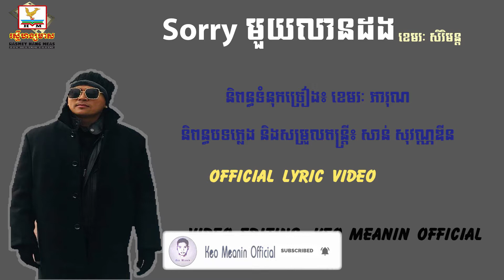SORRY មួយលានដង-ខេមរៈ សិរិមន្ត-[OFFICIAL LYRIC VIDEO]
បទចម្រៀង៖ SORRY មួយលានដង - [OFFICIAL LYRIC VIDEO]
ច្រៀងដោយ៖ ខេមរៈ សិរិមន្ត
និពន្ធទំនុកច្រៀង៖ ខេមរៈ ភារុណ
និពន្ធបទភ្លេង និងសម្រួលតន្ត្រី៖ សាន់ សុវណ្ណឌីន

⏯ សូមចុច Like និង Subscibe រួចសញ្ញាកណ្ដឹង🔔ដើម្បីទទួលបានវីដេអូថ្មីៗ

បើសិនម្ចាស់ផលិតកម្ម ឬ ម្ចាស់បទ Original មិនចង់ឃើញ Video របស់លោកអ្នក សុំមេត្ដា Comment ឬ Message មកយើងខ្ញុំ ដើម្បីយើងធ្វើការកែសម្រួល ឬលុបចេញ ។ សូមអរគុណ..

[OFFICIAL LYRIC]

មនុស្សដូចជារូបបង មិនដែលទទួលកំហុស
ទោះដឹងថាខ្លួនខុស ក៏មានៈយកឈ្នះអូន
ព្រោះគិតថាខ្លួនហំ គ្នាននរណាដល់បង
ហ៊ានធ្វើខុសលើអូន ច្រើនហួសស្នាន

ប្រុសនៅលើលោកកិយ ចេះស្រាស្រីទើបអស្ចារ្យ
ពាក្យមួយម៉ាត់នេះណា ធ្វើអោយបងធ្លាក់ជ្រោះជ្រៅ
មិនគិតខ្វល់ដល់អូន ដែលទន្ទឹងចាំផ្លូវ
បងមិនស្មោះតែពាលពៅ នៅតែស្ម័គ្រ

Sorry Sorry Sorry បងSorry
អូនមួយលានដង
នៅកំហុសខុសឆ្គង ដែលបងបានសាងលើអូន
បងនឹងចេញអោយឆ្ងាយ ឆ្ងាយពីស្រស់នួនល្អង
បងមិនអាចលើកលែង អោយខ្លួនឯងឡើយ